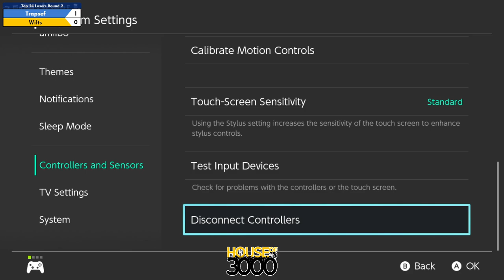Xeno333 Top 24 Losers Round 2 Trapsef vs Wilts